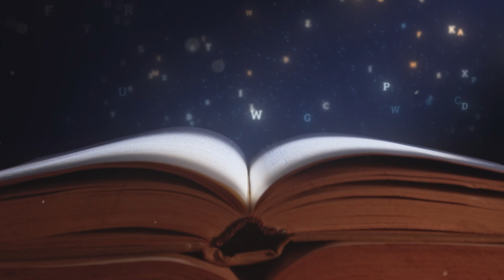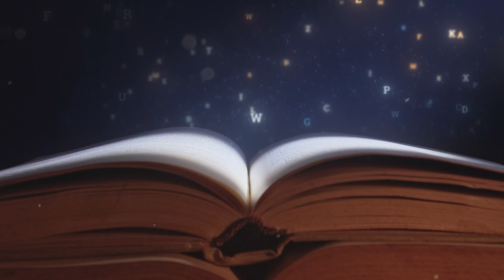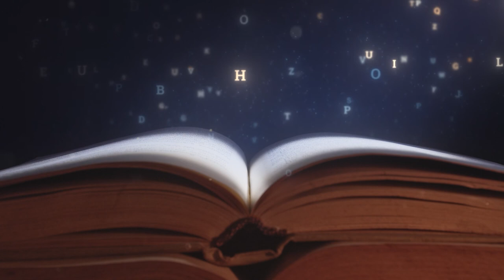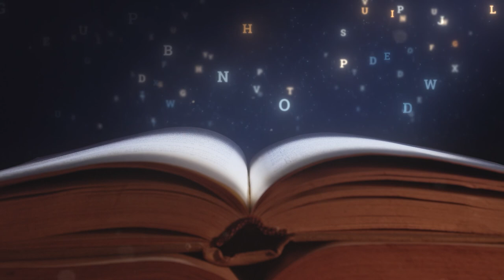✅ Las mil y una noches audiolibro completo con VOZ HUMANA 2021 | Por Cuentos PARTE 8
Las mil y una noches, audiolibro completo, con todos los cuentos.

Este video es el audiolibro de Las mil y una noches, la lista de los capítulos es la siguiente:

00:00:00  Introducción
00:00:14 HISTORIA DE HASÁN DE BASORA, EL ORFEBRE
04:41:23 HISTORIA DE JALIFA EL PESCADOR CON LAS MONAS
06:01:38 HISTORIA DEL COMERCIANTE MASRUR Y DE SU AMADA ZAYN ALMAWASIF
07:46:58 HISTORIA DE NUR AL-DIN Y MARYAM LA CINTURONERA
11:06:50 HISTORIA DEL SAIDÍ Y DE SU ESPOSA FRANCA
11:16:41 HISTORIA DEL MUCHACHO BAGDADÍ Y DE LA ESCLAVA QUE COMPRÓ
11:33:03 HISTORIA DE WIRD JAN HIJO DEL REY CHILAD
11:38:33 HISTORIA DEL GATO Y DEL RATÓN
11:47:06 HISTORIA DEL ASCETA Y LA JARRA DE MANTECA
11:54:03 HISTORIA DE LOS PECES Y EL CANGREJO